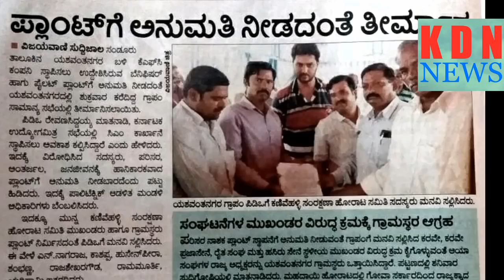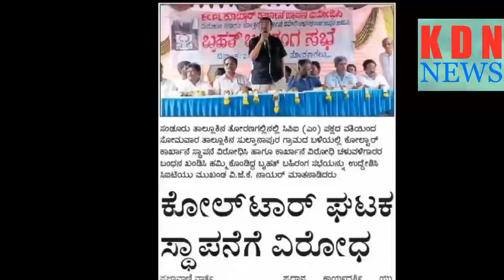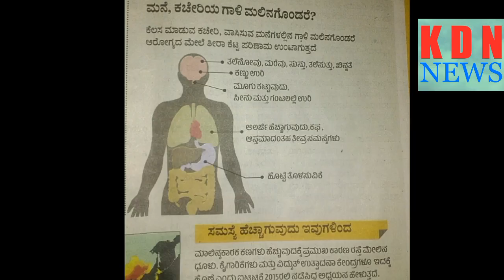KDN NEWS close ECPL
ಬಳ್ಳಾರಿ ಬಳಿ ಇರುವ ಕುಡತಿನಿ ಗ್ರಾಮ ಪಕ್ಕದ ಸುಲ್ತಾನಾಪುರ ಹಳ್ಳಿಯಲ್ಲಿ  ಸ್ತಾಪನೆಯಾಗಿರುವ ಡಾಂಬರ್ ಕರ್ಖಾನೆ ಈಗ ಸುತ್ತ ಮುತ್ತ ಇರುವ ಹಳ್ಳಿ  ಜನರು ECPL ವಿರುದ್ಧ ಹೂರಾಟ